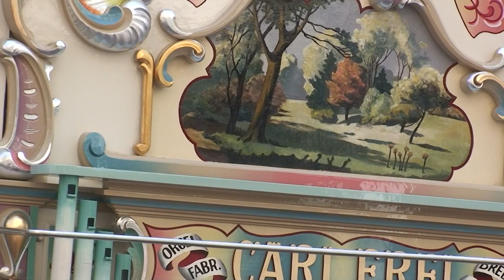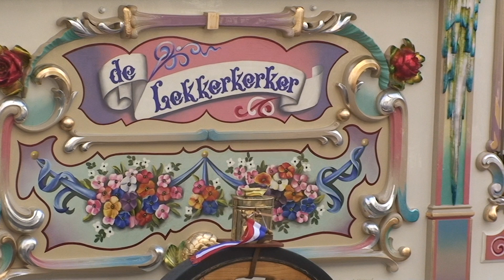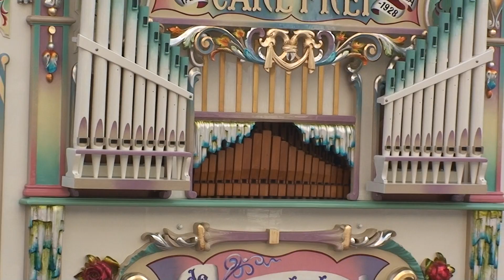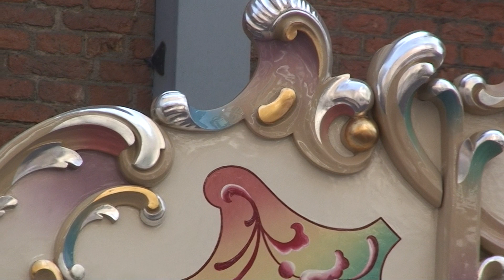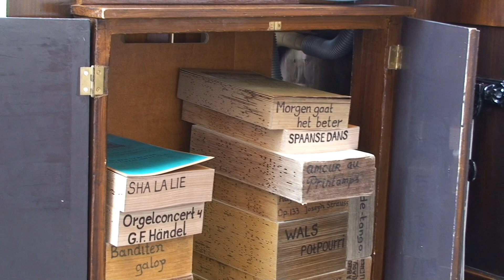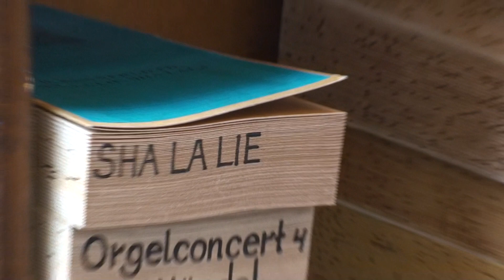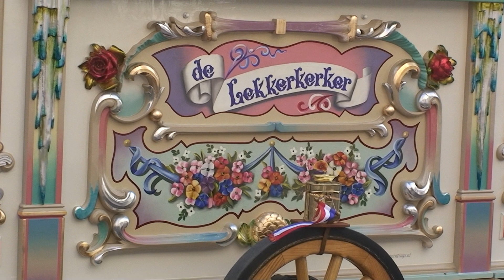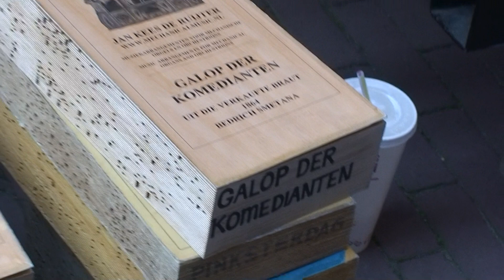Draaiorgel De Lekkerkerker 2010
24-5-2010 (opgenomen in Haarlem draait door)